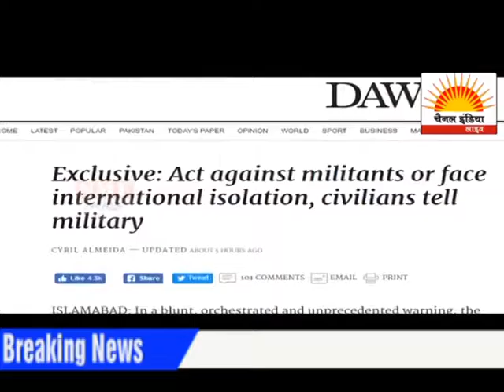चैनल इंडिया समाचार @ CHANNEL INDIA LIVE 7 अक्टूबर 2016